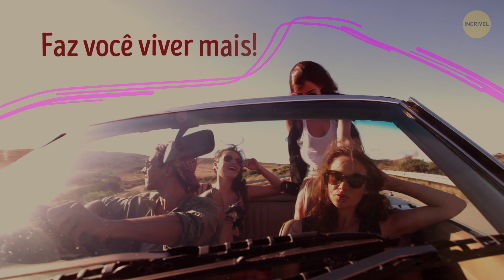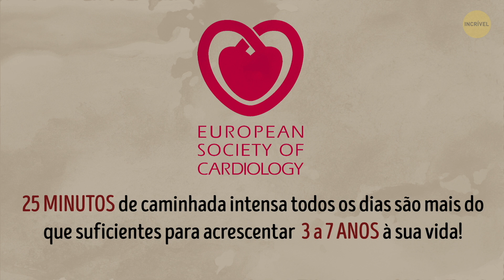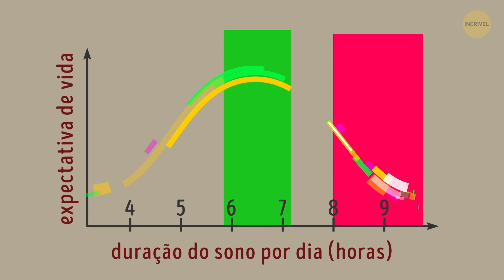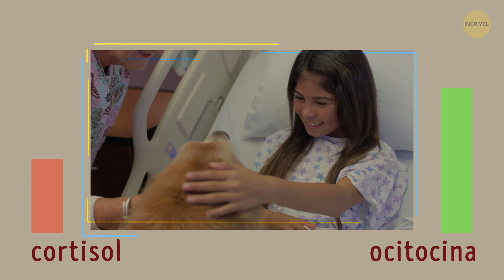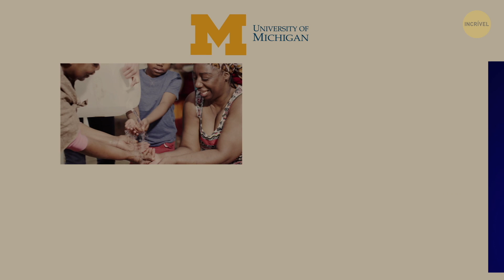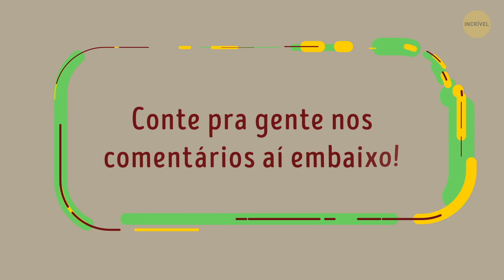Quer Viver Mais? Então Viaje Com Suas Amigas!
A amizade feminina é um assunto que nunca sai de moda. Nada se compara à conexão que você tem com suas amigas, né, garota? E, ao que tudo indica, passar mais tempo com elas e até organizar uma pequena viagem pode não só gerar novas aventuras, mas também pode fazer você viver! Mas como exatamente isso funciona?

10 Características de Pais Tóxicos Que Acabam Com A Vida De Seus Filhos
AMIGOS VS. MELHORES AMIGOS

O que é o “hormônio do amor”, e por que precisamos dele 0:42

 Como a falta de amigos pode prejudicar sua saúde 1:20

COMO PROLONGAR A SUA VIDA

 - Tomar café 2:08

 - Caminhar 2:42

 - Meditar 3:22

 - Dormir 4:09

 - Sorrir nas fotos 4:56

 - Arranjar um animal de estimação 5:49

 - Cantar 6:40

 - Ter as iniciais “certas” 7:30

 - Ser voluntário 8:15

RESUMO:

- Quando estamos rodeados por pessoas que amamos, quer sejam parentes ou amigos, nosso cérebro libera uma quantidade expressiva do hormônio ocitocina. Esse “hormônio do amor” ajuda a combater a depressão e a ansiedade e melhora significativamente seu humor.

- A falta de relacionamentos fortes e de confiança na sua vida pode ser tão prejudicial para a sua saúde e bem-estar quanto o cigarro, a obesidade ou a falta de exercícios físicos!

- As pessoas que tomam café regularmente vivem mais que as que tomam outras bebidas.

- De acordo com um estudo apresentado pela Sociedade Europeia de Cardiologia, 25 minutos de caminhada intensa todos os dias são mais do que suficientes para acrescentar de 3 a 7 anos à sua vida!

- O retiro de meditação pode causar um aumento significativo de uma enzima que ajuda a proteger seu corpo contra os danos nas células e contra o envelhecimento.

- Quem dorme de 6 a 7 horas por noite vive mais do que as pessoas que dormem menos que isso.

- Pegue algumas fotografias antigas, por exemplo, e você verá o quão acolhedoras e sinceras elas são! Quando você sorri, além de iluminar as fotos, esse gesto prolonga seu tempo de vida!

- Interagir com animais diminui o cortisol, o hormônio do estresse, e aumenta a ocitocina, o hormônio da felicidade!

- Especialistas britânicos observaram pacientes oncológicos e descobriram que cantar teve um efeito incrivelmente positivo na imunidade deles.

- Pesquisadores da Universidade da Califórnia analisaram inúmeros nomes e descobriram que as pessoas que tinham iniciais que lembravam palavras positivas, como UAU ou VIP, viviam cerca de 4,48 anos a mais do que as que tinham iniciais ”negativas”.

- Quem ajuda os outros vive mais. Porém, há um detalhe bem importante: isso só funciona se a pessoa fizer uma boa ação sem interesse, ou seja, sem receber nada em troca.

5-Minute Crafts Youtube: goo.gl/0f2h9p